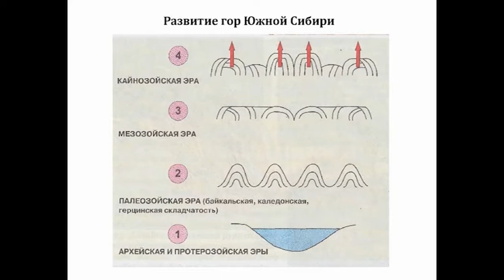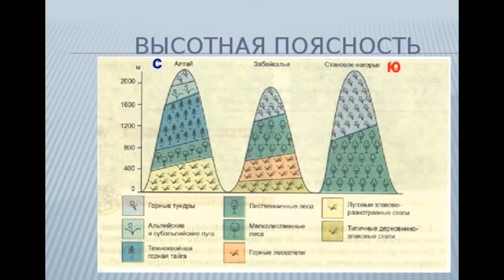1505 8 класс 2 урок География